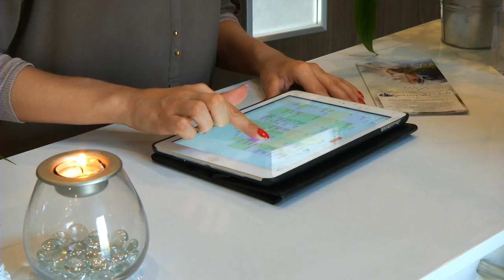Jordane Kehlhoffner. Madame Artisanat d'Alsace 2015. Chef d'entreprise.